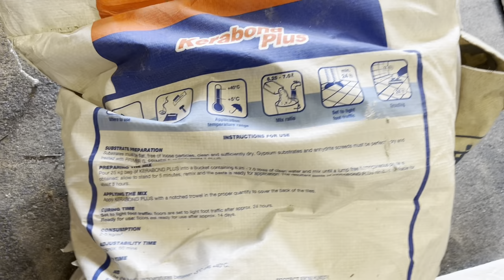Texture Painting |Stone cladding | Interior and exterior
Texture paint  top coat - 4215 Swiss coffee
Base coat - wall putty

Stones
White brick , mint stone , sand stone